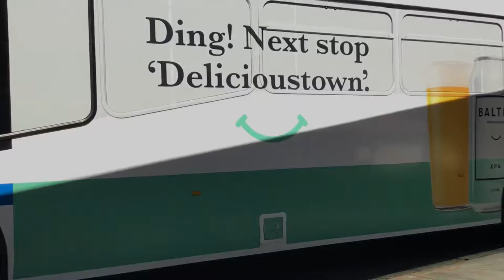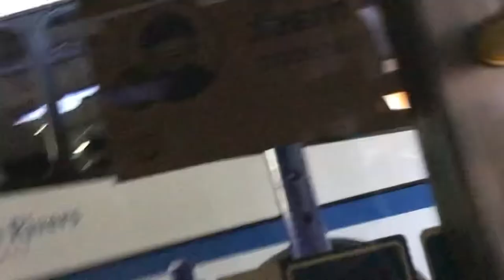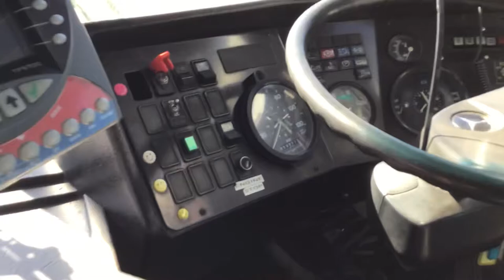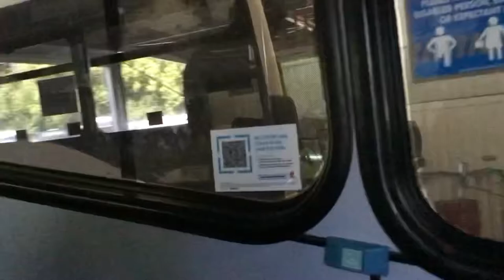The TAFE To Lennox | Mini Bus Documentary | Part 1: The Haul To Lismore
Hello viewers and welcome to this special edition of NRTV. Today I will be taking you on a trip to Lismore, on my way to Lennox Head. I will upload a version of it with music in a week or so.

Buses Featured (Numerical Order):
20
28
29
30
31
42
44
58
59
62
64
65
67
68
88
89
90
92
111
126
152
156
The next video will feature some different buses including 152 again. Hope you enjoyed part 1 of this special edition of the NRTV.

-NRTV, 2021.